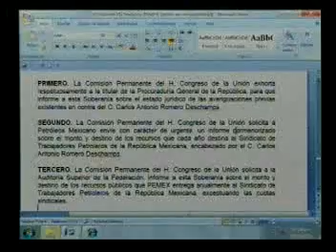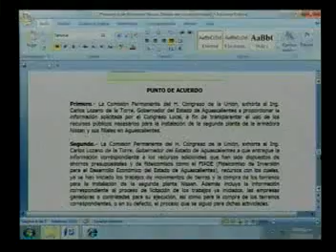Reunión de la Tercera Comisión. Parte 2. (12/06/12)